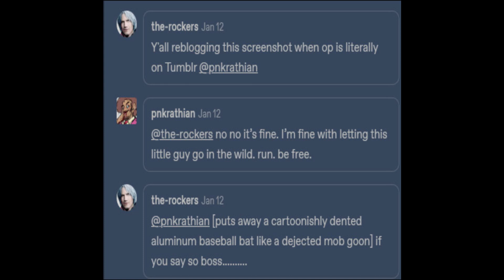The Wtf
Yes, I am aware they meant W.T.F.. I think it's funnier this way.

I do not claim ownership of anything in this video but my voice.

Thanks to Tumblr's @pnkrathian for allowing me to dub this!